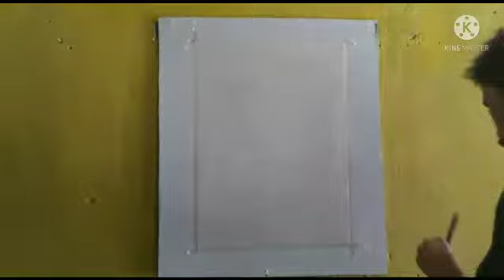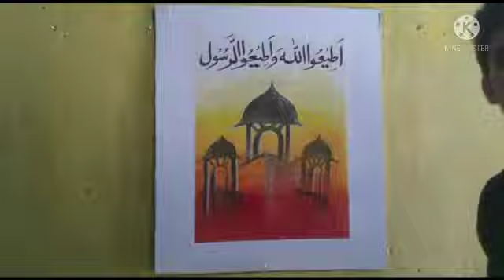Acrylic painting scenery with Islamic writing / colour mixing mudassar Calligraphy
Islamic acrylic painting scenery mudassar Calligraphy